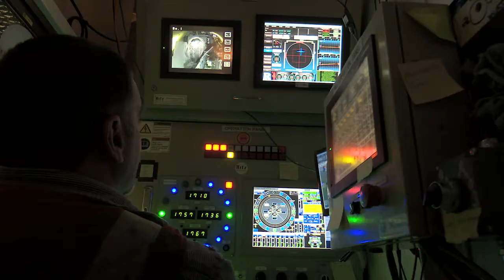Northgate Link TBM tunnel tour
Here's a behind-the-scenes look at what went on with the tunnel boring machine as it mined the seven miles of tunnel for Northgate Link.